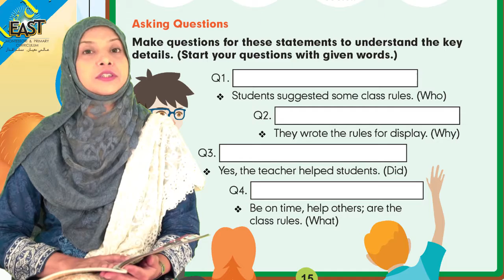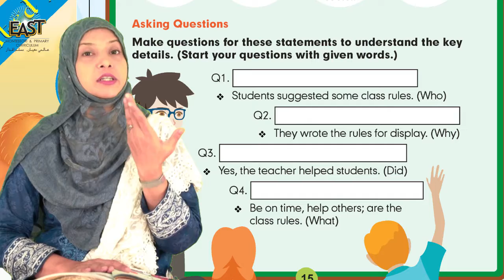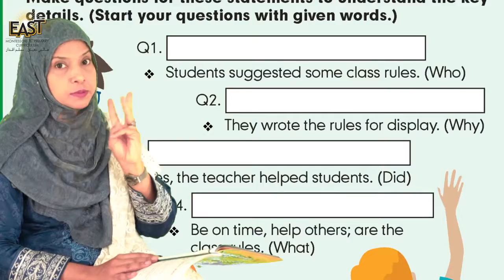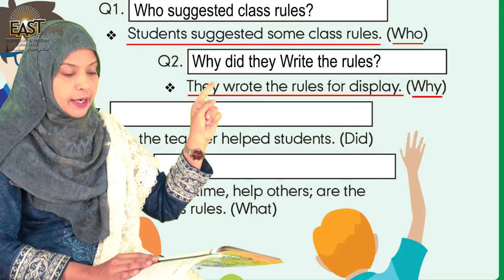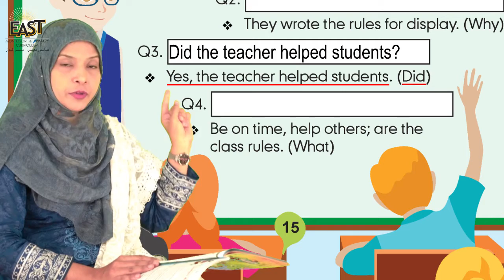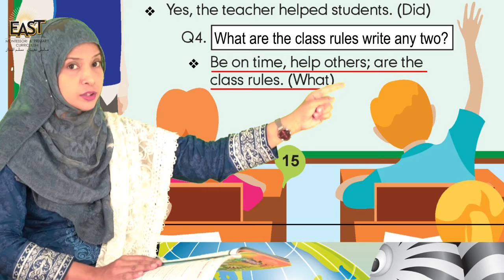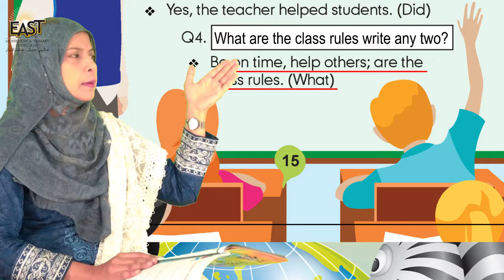Class 2 School Day 040 Social Studies Chapter 3 Day 6